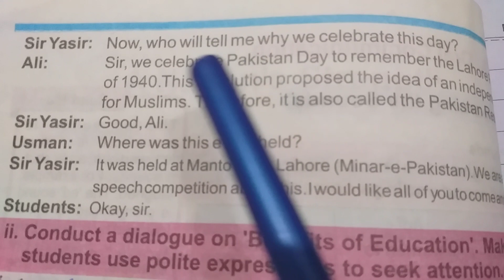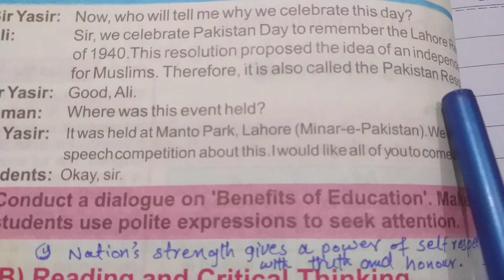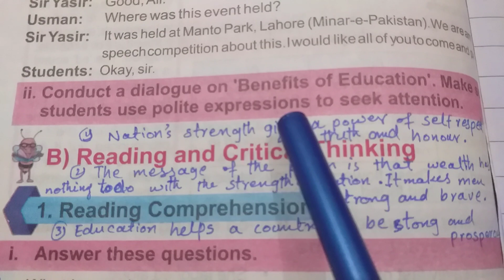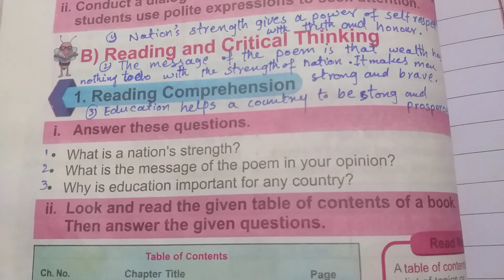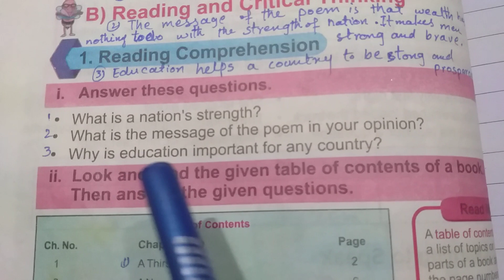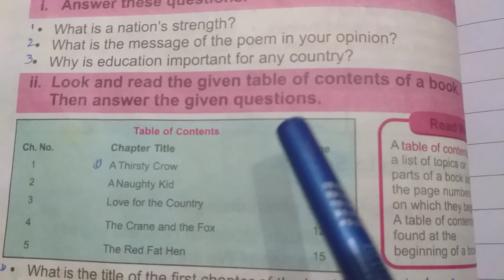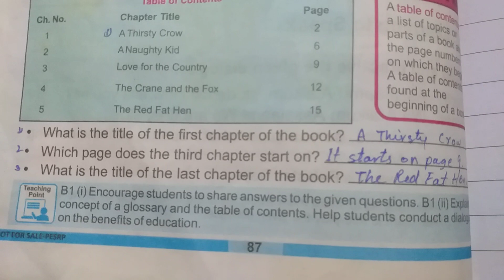Page 87 Unit 9 English Grade 5 A Dialogue about Benefits of Education & Table of Content reading